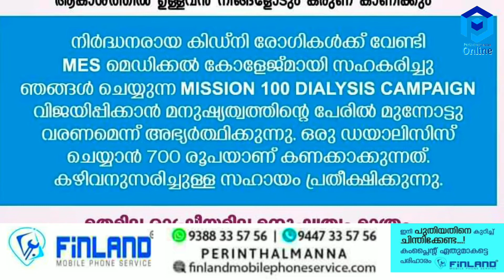വെറും ഒരാഴ്‌ച്ച കൊണ്ട് 100 ഡയാലിസിസ് ;പരിപൂർണ്ണ വിജയം.